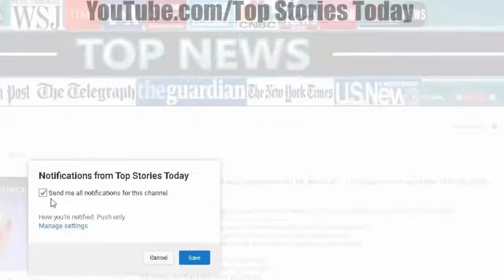New york Mayor Plans To Open “Safe Spaces” That Will Mean Deaths Of Many Americans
Instead of combating a deadly crisis, New York City Mayor Bill de Blasio is embracing it. He plans on spending millions of tax dollars on new safe spaces.